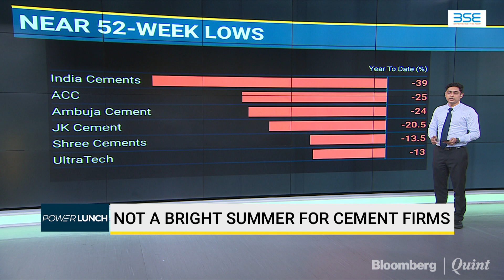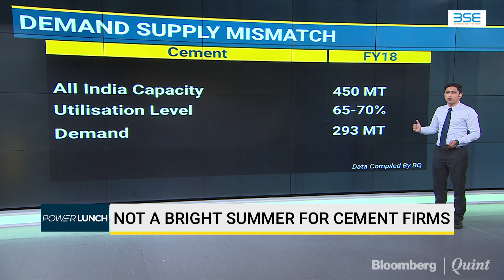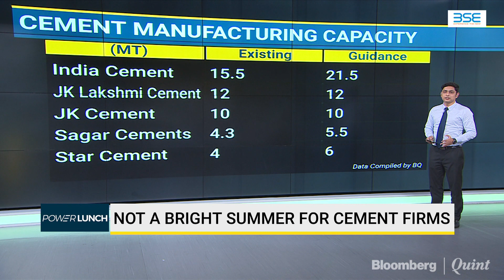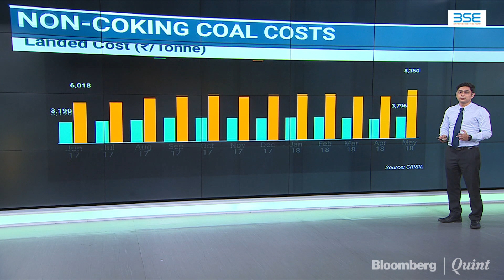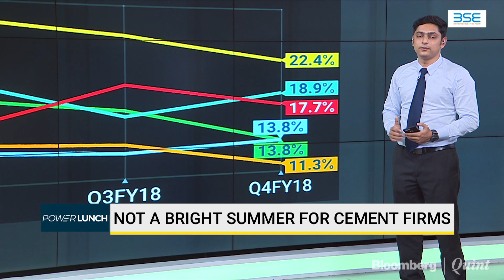Not A Bright Summer For Cement Firms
Cement makers can’t wish away concerns despite a surprise price hike. BloombergQuint’s Yash Upadhayaya shares more details.